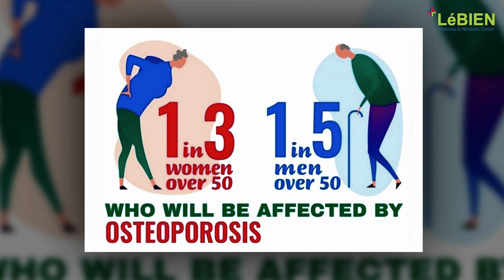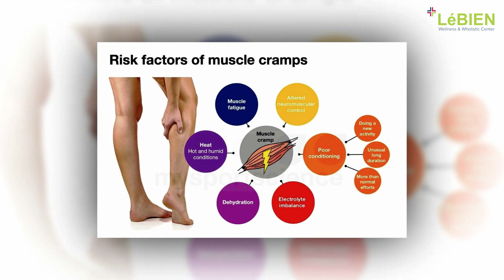Do this for Leg CRAMPS & Back ACHES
EDWIN A. BIEN, MD
- Fellow, Royal Institute of Alternative Medicine Singapore
- Member, American College of Lifestyle Medicine

Practice:
- Wellness & Integrative Medicine
- German Homeopathy
- Lifestyle & Functional Medicine

Founder:
LéBIEN Medical Wellness Group

- Health influencer
- Product endorser
- Motivation speaker